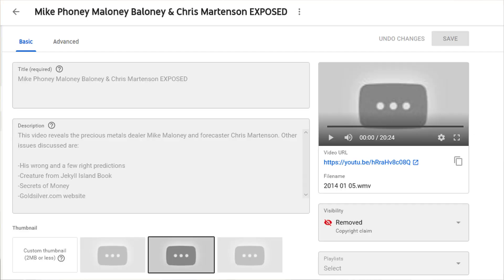JAMES ALLSUP BANNED! Are We Winning with Truth? Alt-Right's Future?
This video reveals the YouTube takedown of James Allsup